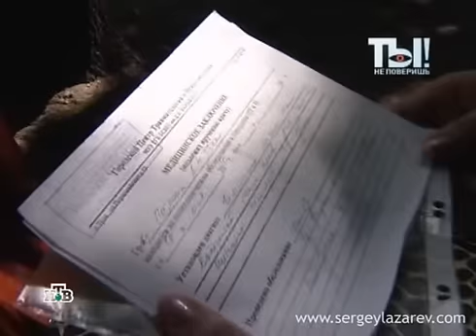Sergey Lazarev в пр-е "Ты не поверишь!", 05. 2010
т/к НТВ